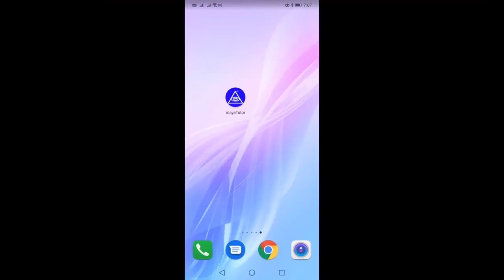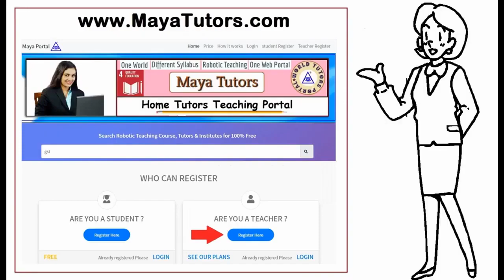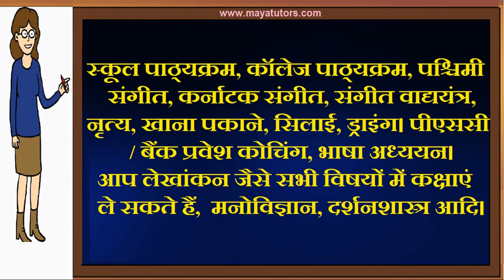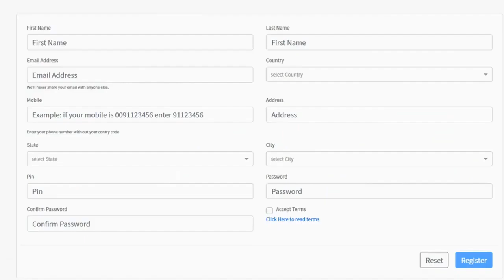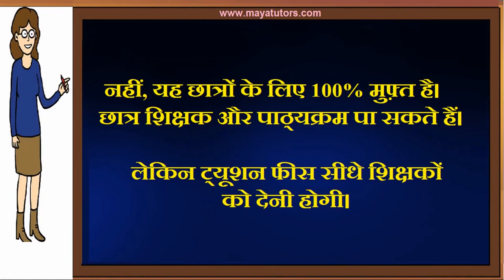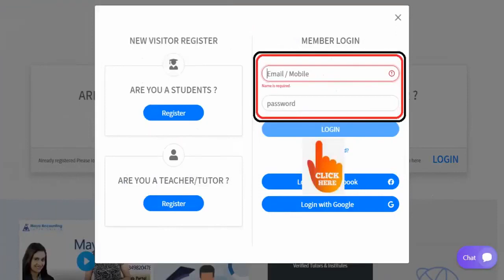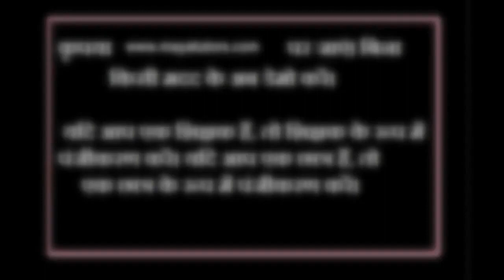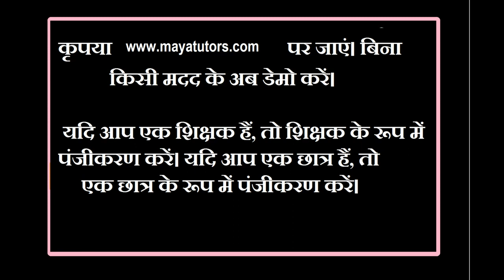MAYA YUTORS , Best Tuition App , Best Online Class App in Nabarangpur